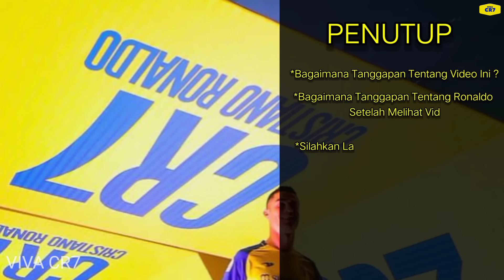PECAH !, Membludaknya Sambutan Fans Pada RONALDO Saat Tiba Di China Untuk Melakukan Laga Pra-musim !